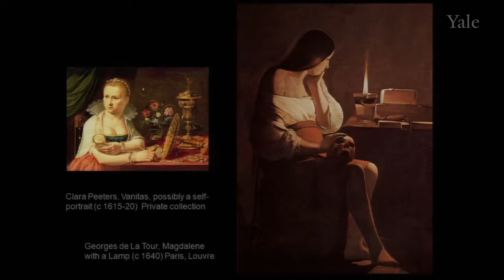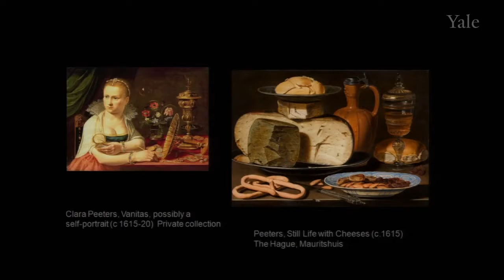Still Life Part 3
An introduction to Dutch Still Life excerpt from Yale lecture